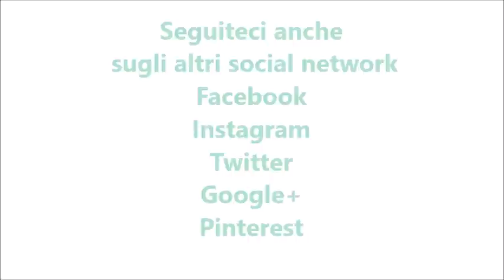Teneroni di prosciutto cotto per bimby TM6 TM5 TM31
200 g di prosciutto cotto
1 uovo
1 mozzarella da 125 g
40 g di pangrattato aromatizzato
40 g di parmigiano